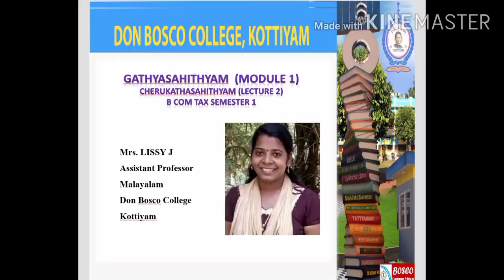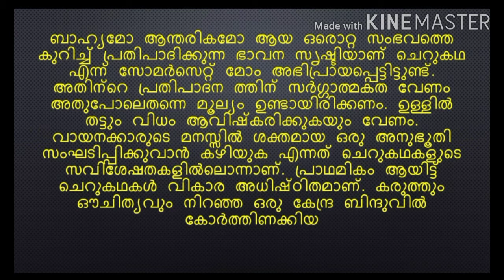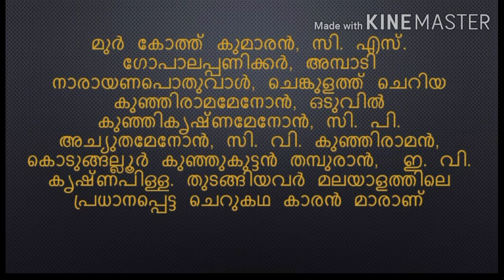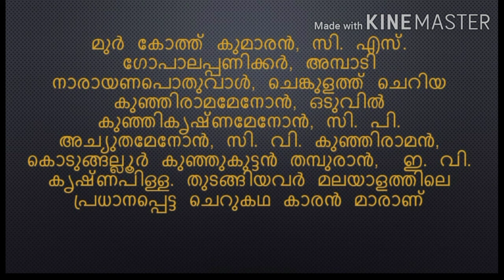(LECTUER-2)GADHYASAHITHYAM(MODULE-1)CHERUKADHASAHITHYAM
ചെറുകഥാസാഹിത്യം
ബാഹ്യമോ ആന്തരികമോ ആയ ഒരൊറ്റ സംഭവത്തെ കുറിച്ച് പ്രതിപാദിക്കുന്ന ഭാവന സൃഷ്ടിയാണ് ചെറുകഥ എന്ന് സോമർസെറ്റ് മോം അഭിപ്രായപ്പെട്ടിട്ടുണ്ട്. അതിന്റെ പ്രതിപാദന ത്തിന് സർഗ്ഗാത്മകത വേണം അതുപോലെതന്നെ മൂല്യം ഉണ്ടായിരിക്കണം. ഉള്ളിൽ തട്ടും വിധം ആവിഷ്കരിക്കുകയും വേണം. വായനക്കാരുടെ മനസ്സിൽ ശക്തമായ ഒരു അനുഭൂതി സംഘടിപ്പിക്കുവാൻ കഴിയുക എന്നത് ചെറുകഥകളുടെ സവിശേഷതകളിൽലൊന്നാണ്. പ്രാഥമികം ആയിട്ട് ചെറുകഥകൾ വികാര അധിഷ്ഠിതമാണ്. കരുത്തും ഔചിത്യവും നിറഞ്ഞ ഒരു കേന്ദ്ര ബിന്ദുവിൽ  കോർത്തിണക്കിയ
ജീവിതത്തിന്റെ പ്രകാശപൂർണമായ അനുഭവങ്ങൾ ആയിരിക്കണം ചെറുകഥയിൽ  ഉണ്ടായിരിക്കേണ്ടത്.
ഒരു അനുഭവ ത്തിന്റെ ഒരു ചെറിയ വികാരത്തിന്റെ അതുമല്ലെങ്കിൽ ഒരു അനുഭൂതിയുടെ മൂർത്തമായ ആവിഷ്കരണമാണ് ചെറുകഥയിൽ  കാണുന്നത്. അധികം വർണ്ണനകൾ ഓ കൂടുതൽ കഥാപാത്രങ്ങളോ അനേകം രംഗങ്ങളോ ചെറുകഥയിൽ ആവശ്യമില്ല. അനുവാചകൻ ഹൃദയ വികാരങ്ങളുമായി ഇണങ്ങി പോകുന്ന ആവിഷ്കരണ വും ഔചിത്യദീക്ഷ യും ചെറുകഥയുടെ പ്രധാന ഘടകങ്ങളാണ്. എന്നാൽ ഇതിൽ നിന്നും ഏറെ മാറ്റങ്ങൾ വരുത്തിയാണ് ആധുനിക ചെറുകഥകൾ രചിക്കുന്നത്. പുതിയ പുതിയ സങ്കേതങ്ങളിലേക്ക് കുതിച്ചുചാടി പോകുന്നു.